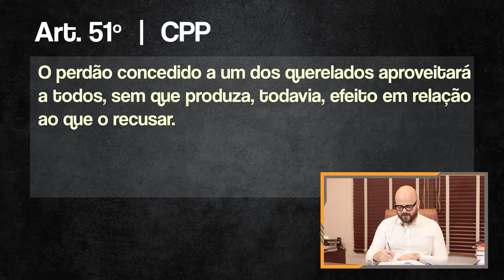ARTIGO 51º - CPP COMENTADO - Perdão judicial entenda como funciona.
CPP - Decreto Lei nº 3.689 de 03 de Outubro de 1941

Art. 51.
"O perdão concedido a um dos querelados aproveitará a todos, sem que produza, todavia, efeito em relação ao que o recusar."